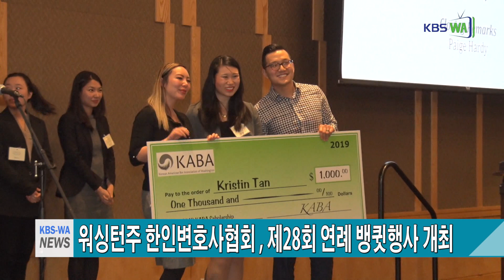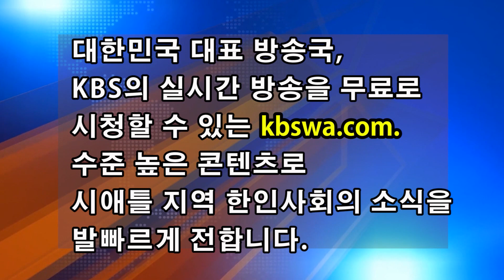워싱턴주 한인변호사협회(KABA), 제28회 연례 뱅큇행사개최